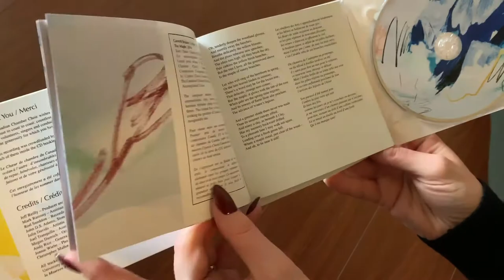Seasons of Life and Landscape – Behind the Scenes: Cover Art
October 25 marks the 1st anniversary of our 2019 album, Seasons of Life and Landscape. To celebrate, we've cracked open the CCC vault to unearth some behind-the-scenes footage from the creation process.

Here you'll meet Vancouver-based artist Megan Dietrich, whose original artwork forms the centrepiece of the album's cover and packaging. (She's also an old friend of our General Manager's, so keep an eye out for a throwback to their childhood near the end of this video!)

Seasons of Life and Landscape is available for streaming and downloading on all platforms.
Learn more about the Canadian Chamber Choir here:
Web – canadianchamberchoir.ca